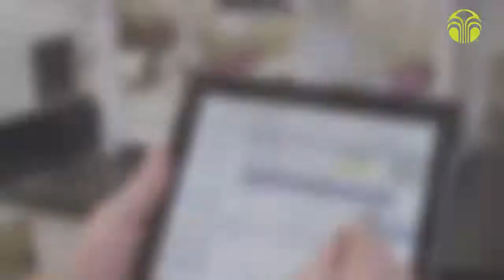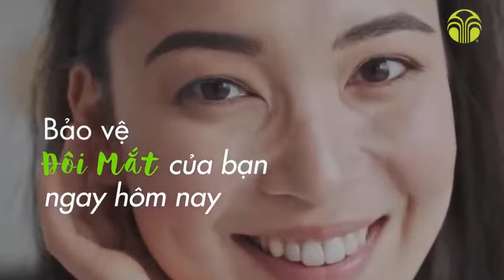iFormula Và Quy Trình Sản Xuất Tiêu Chuẩn 6S Của Pharmanex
iFormula được sản xuất theo quy trình tiêu chuẩn 6S của Pharmanec. Vậy tiêu chuẩn 6S là gì? Mời bạn cùng xem video nhé.

► Hãy để lại bình luận của bạn cho tôi ở dưới hoặc gửi mọi thắc mắc góp ý đến hòm thư: .
► Hãy góp ý, đề xuất ý tưởng để tôi có thể tạo ra nhiều sản phẩm chất lượng hơn nữa.
► © Quý vị đừng reup video từ Trẻ Khỏe Đẹp Tự Nhiên. Hãy chia sẻ và ghi nguồn hoặc tự sáng tạo nên sản phẩm của riêng mình. Xin chân thành cảm ơn!
Nếu bạn thích những video của tôi, có thể Donate mời tôi 1 ly cafe tại đây nhé ♥
Bank: Nguyễn Thanh Hường - 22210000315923 - BIDV- chi nhánh Thanh Xuan